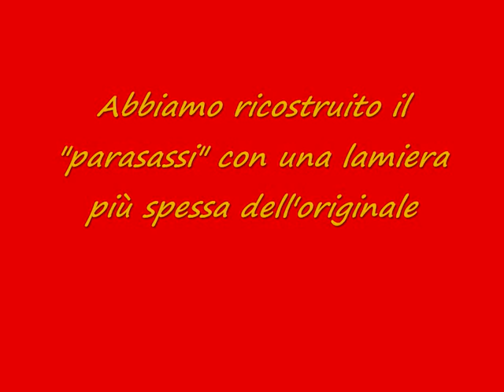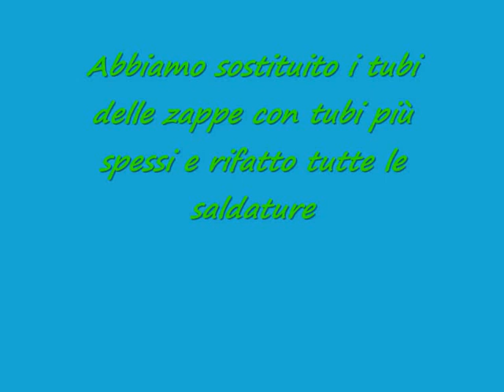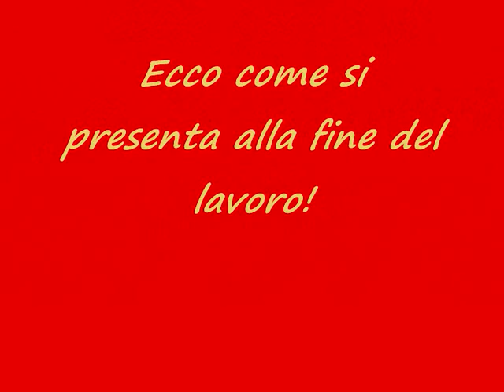Restauro motozappa eurosystem 3,5 hp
Restauro e modifiche della mia motozappa eurosystem 3,5hp motore Briggs e stratton anno 1999
Abbiamo rifatto il parasassi più robusto, cambiato tubi delle zappe e rifatto tutte le saldature e rinforzi, riparato copricinghia anteriore, addrizzato tutte le ammaccature, verniciatura completa a compressore tranne il motore a bomboletta,